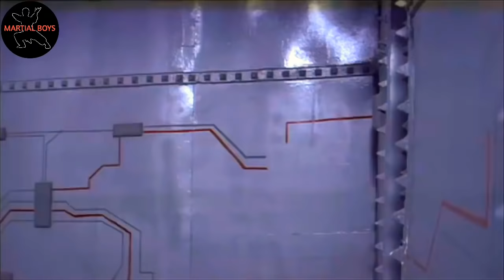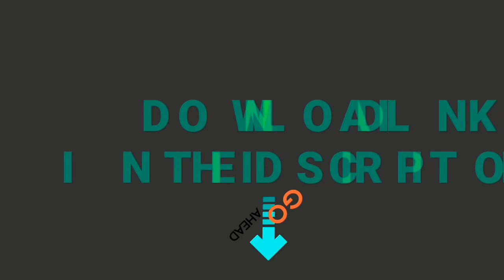Akshay Kumar Best Dynamic Fight Scene Ever Form Barood Movie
Akshay Kumar Action Scene, Akshay Kumar Action Video, Akshay Kumar Fighting Video, Akshay Kumar Fighting Movie, Akshay Kumar Action Movie Akshay Kumar Movie Download, Akshay Kumar and Sunil Shetty